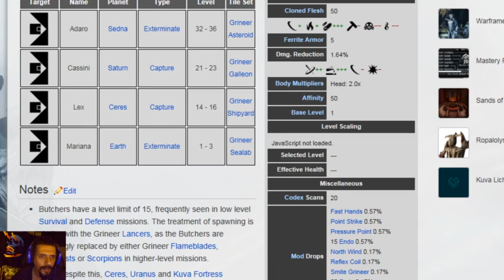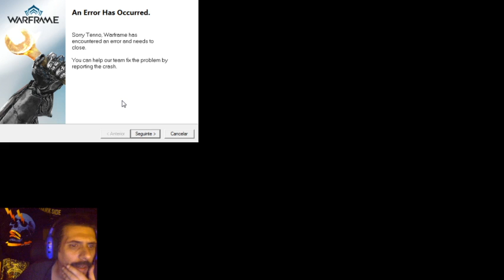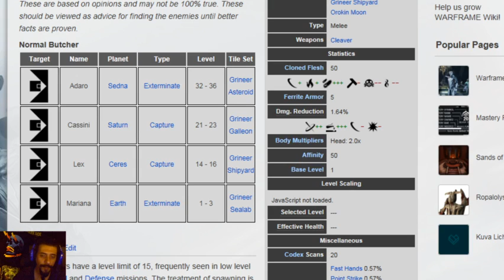Extra: Warframe - Racing to get that new Nightwave Ship , Weekly Acts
Weekly Acts from the Glassmaker nightwave . How do we rank up fast this week. -- Watch live